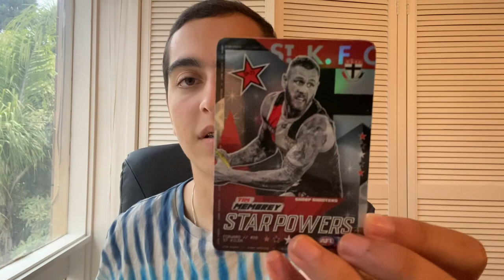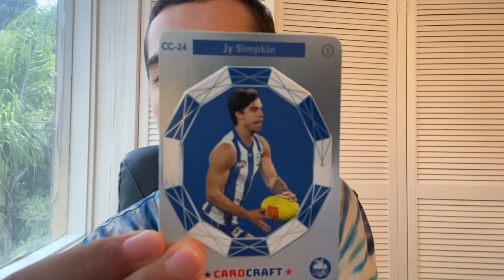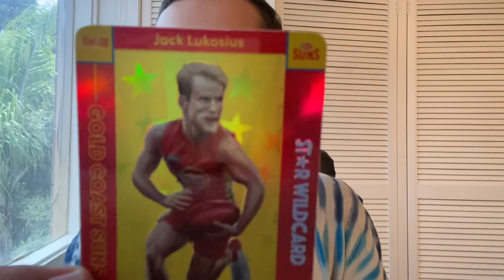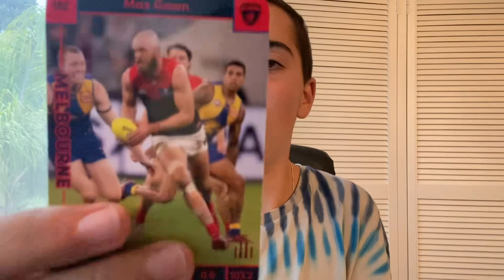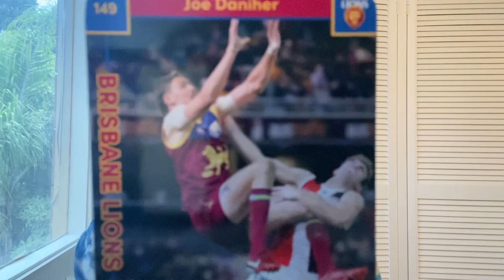6 Packs Of Footy Cards, I Got A WILDCARD!!!